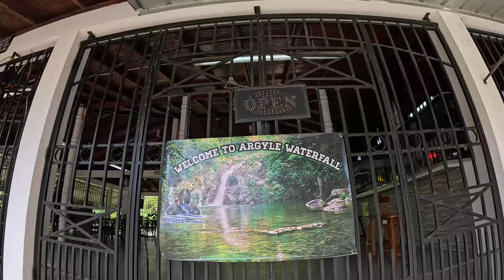Trinidad & Tobago adventures with TRINI SURFER + ISLAND GIRL TOURS ! sun + sand + sea and good vibes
TRINIDAD AND TOBAGO ADVENTURES

Trini Surfer Tours
Bookings & information ⬇️ :
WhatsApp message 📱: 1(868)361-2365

* Tour Offerings: Premium, full-day, all-inclusive tours around Tobago, north Trinidad, and south Trinidad.
* Tour Details: Approximately 8 hours long, include breakfast, lunch, and non-alcoholic beverages. Tours are customized to the difficulty level of your group. Minimum of two people for a tour.
* Booking Information: Book in advance by email or WhatsApp, specifying group size, available dates, and preferred tour location + what country you are touring in.
* All tours are for private groups; individuals cannot join another group’s tour.
* 25% nonrefundable down payment to secure your booking.